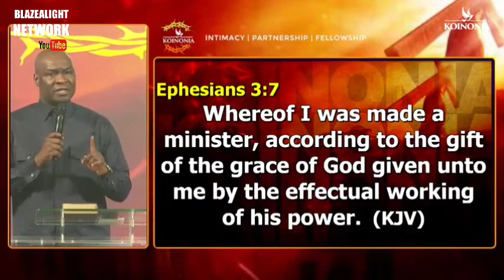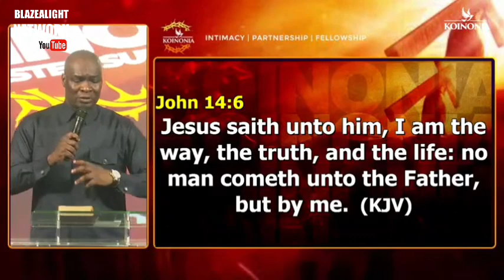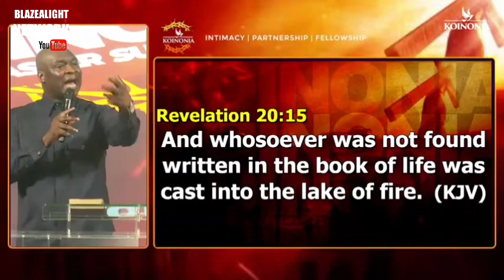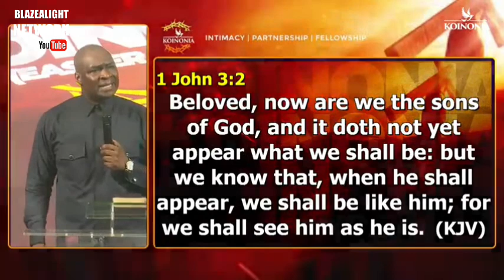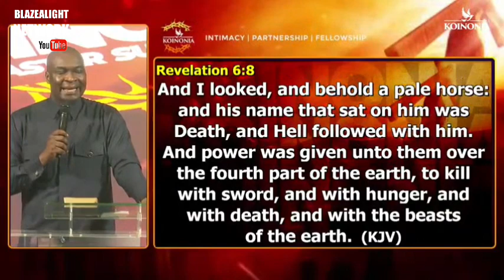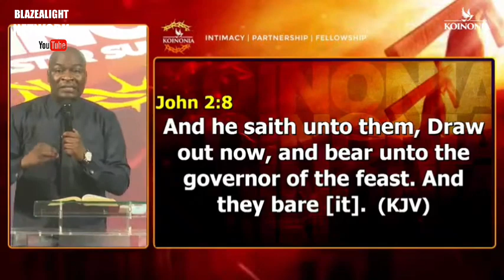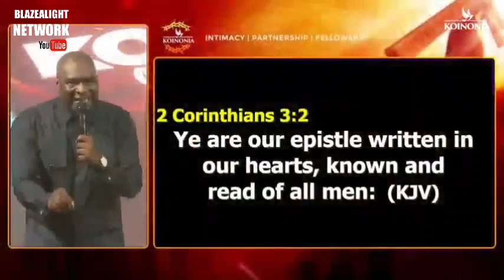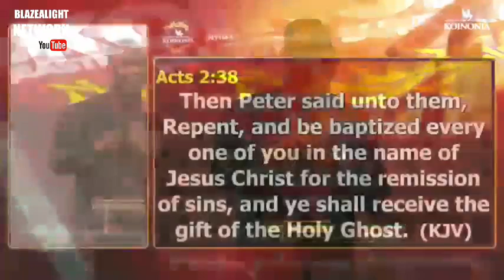Validators of His Resurrection| Apostle Joshua Selman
Validators of His Resurrection

sermon extract from 9/4/2023 koinonia live worship services with apostle Joshua Selman

ministry official youtube channel for authentic information about Apostle Joshua Selman and koinonia live worship services: